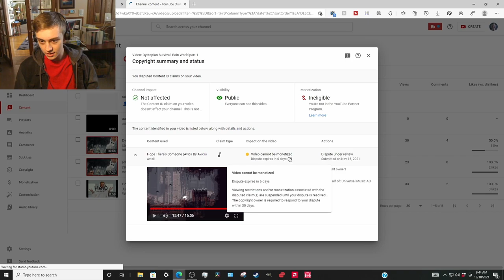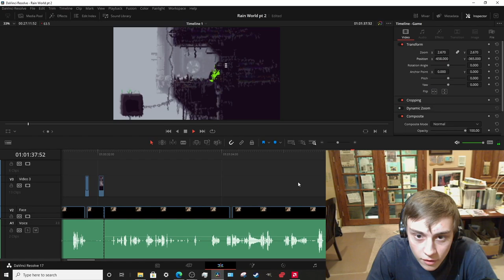I Forgot Maps Exist | Rain World P2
Rain World is a story about a cat-like creature that has lost his family and is challenged to survive in a dystopian wasteland.

I make videos just for you mah sweet bahbeh :)

My Rain World Xbox controller config atm: steam://controllerconfig/312520/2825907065